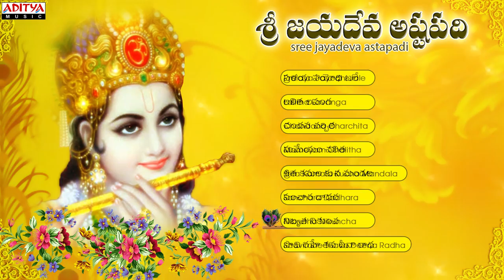Sri Jaya Deva Ashtapadi Jukebox | Nitya Santhoshini | Telugu Bhajan Songs#krishnabhajan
Immerse yourself in a divine musical experience with these enchanting Sri Jaya Deva Ashtapadi Devotional Songs Jukebox Nitya Santhoshini Aditya Bhakti

***Details***

AlbumName : Sri Jaya Deva Ashtapadi
Singer : Nitya Santhoshini

00:00 - ►Pralaya Payoodhi Jale
08:25 - ►Lalitha Lavanga
14:32 - ►Chandana Charichita
19:59 - ►Mameyam Chalitha
27:25 - ►Srita Kamala Kucha Mandala
32:26 - ►Sanchara Dadhara
38:44 - ►Nibrutha Nikuncha
48:27 - ►Saavirahe Thava Deena Radha